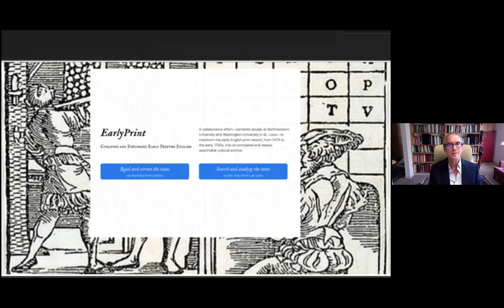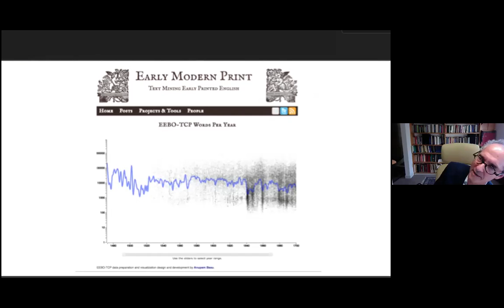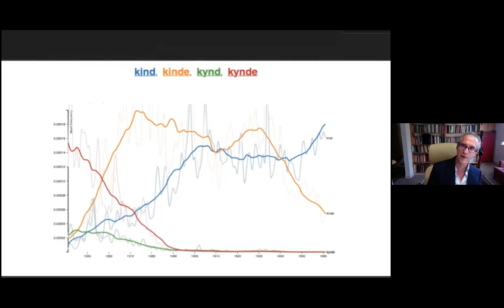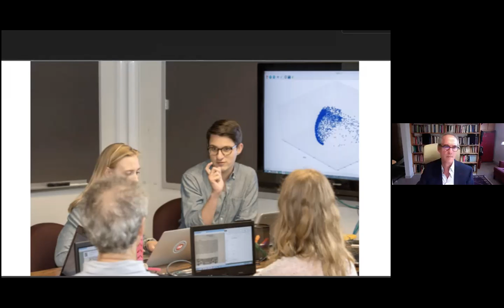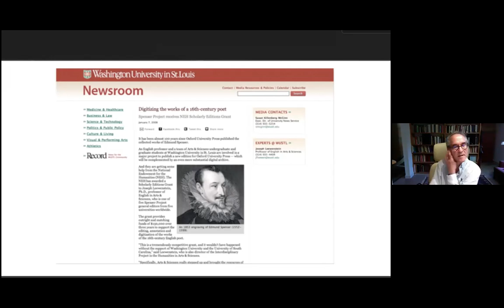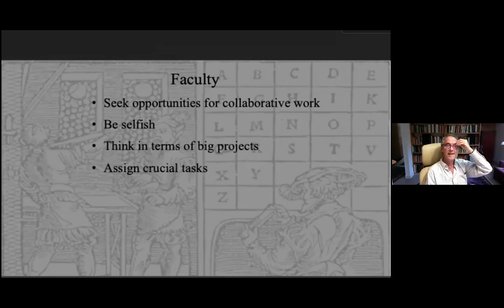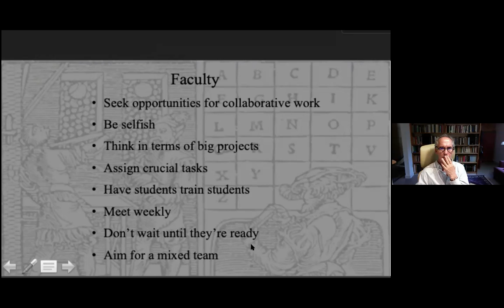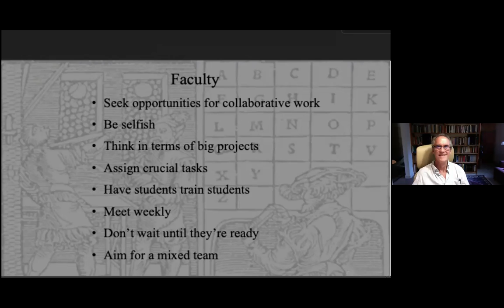A Lab Model for the Humanities: A Timid Manifesto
Dr. Joe Loewenstein, Washington University, joins the UMSL CAS  Digital Humanities Lecture to discuss Oxford Spenser and its relation to EarlyPrint, a digital archive of the output of the English press from 1473 to 1700.